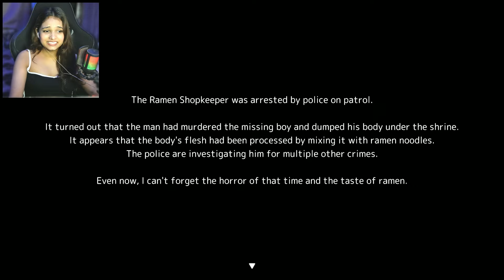Ghost Of Missing Japanese School Student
Ghost Of Missing Japanese School Student - Urayama Japanese Indie Horror Game

support: mansisoni638@oksbi